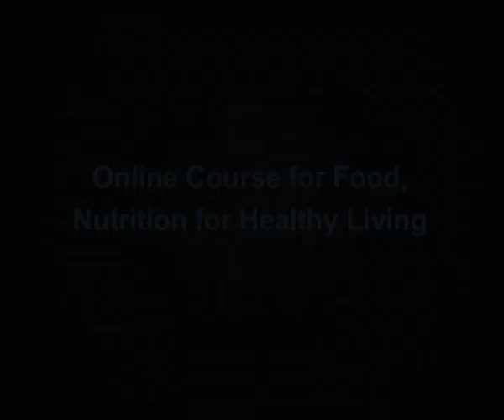Food, Nutrition for Healthy Living